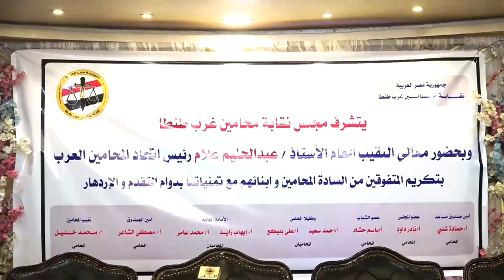نقيب المحامين يشارك في احتفاليات تكريم المتفوقين بنقابات«شمال الشرقية ـ غرب وشرق طنطا